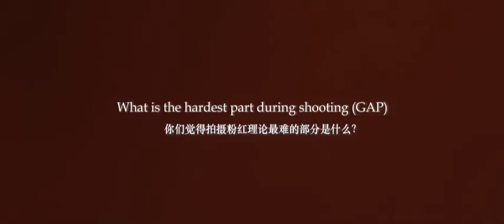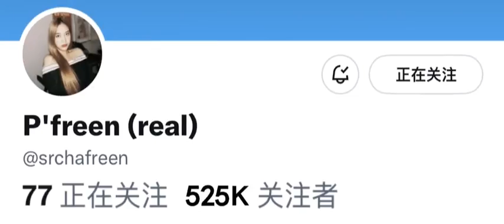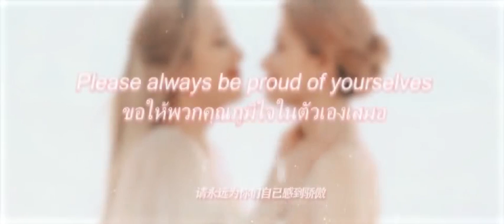[eng] Freenbecky Fabulous Fanboom in Macau VTR